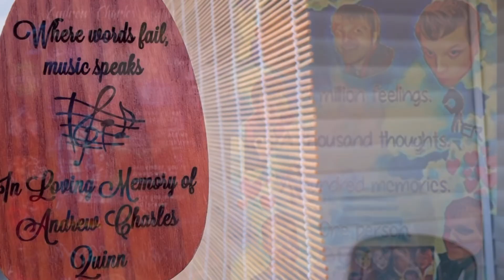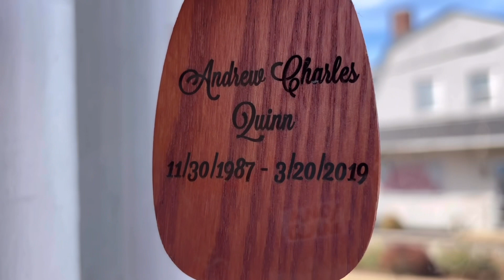Andy chimes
These chimes hanging on my back porch at my home in memory of Andy Quinn. I miss you, Andie! Love you!